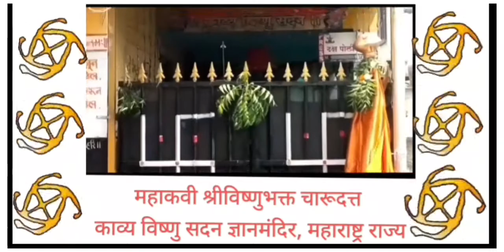Charudatta Thorat Aatma Narayan Gatha | THE LORD VISHNU BHAKTA CHARUDATTA | Dattashraya katha Sara